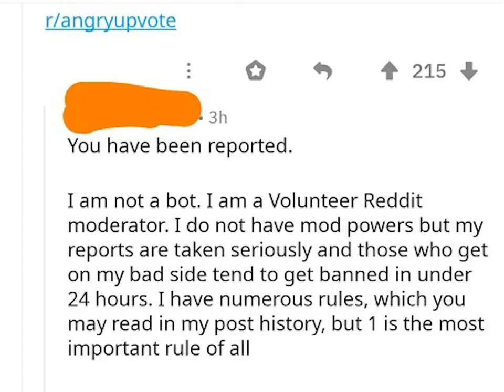The "Volunteer Reddit Moderator"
Don't get on his bad side, because he has literally nothing to do this week besides ruin your Reddit experience.